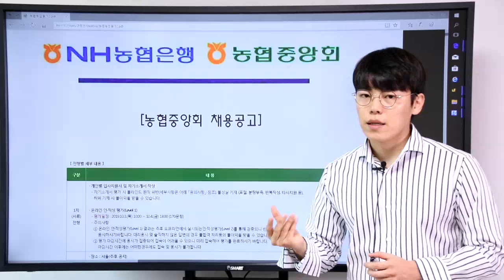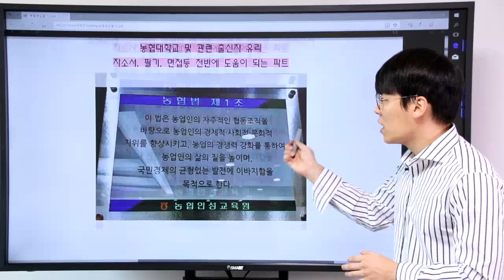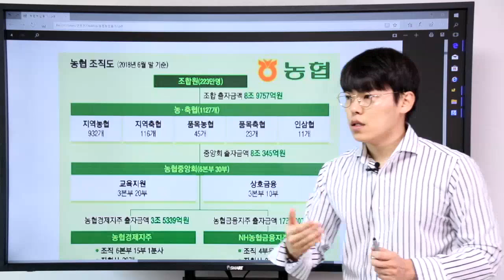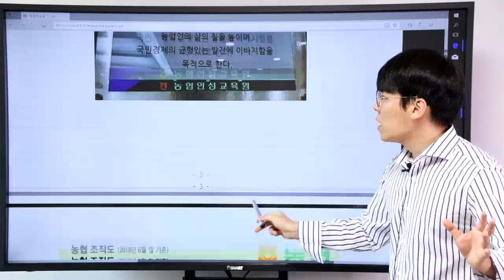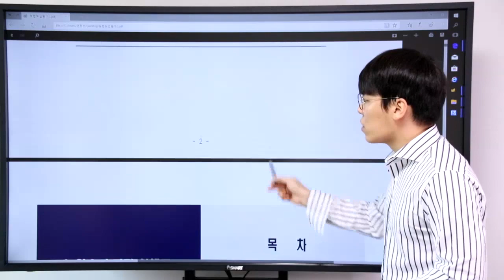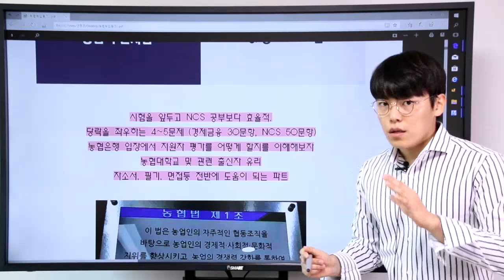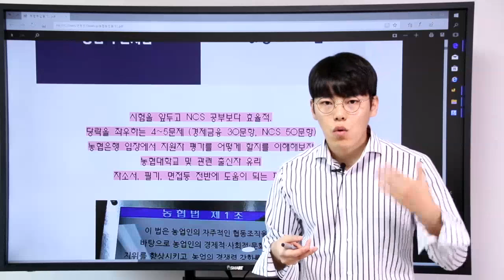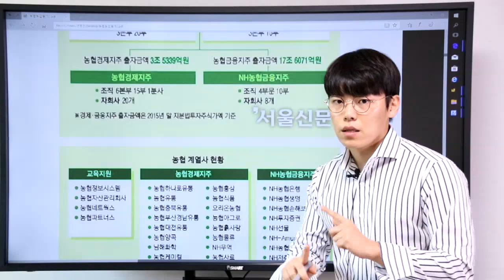농협은행필기,농협중앙회필기(농업농촌관련이해도,농협추진사업)